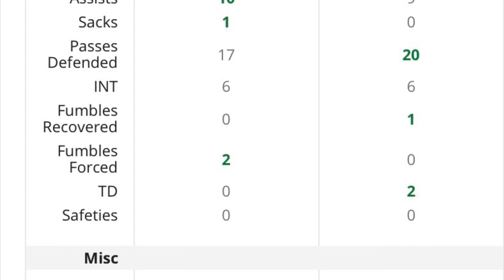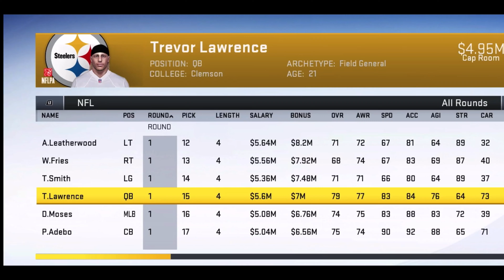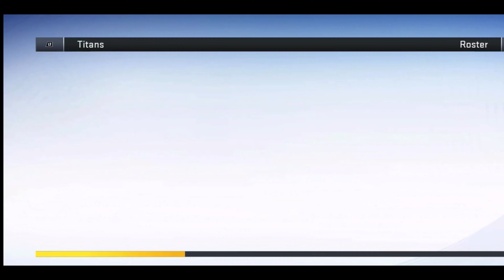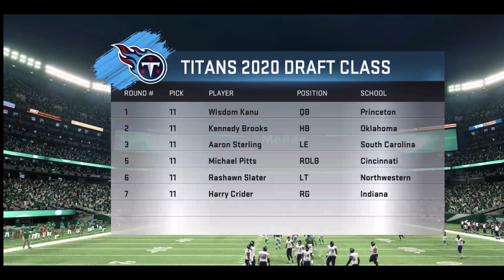Wisdom Kanu Career Pt.1 Draft and Pre Season Debut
Wisdom Kanu Career Pt.1